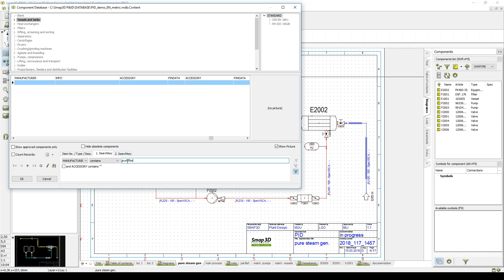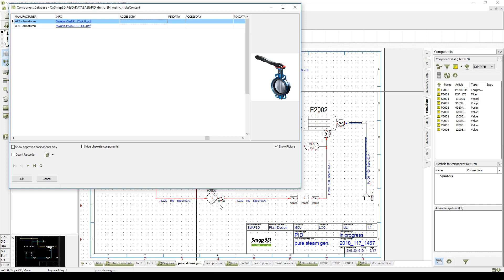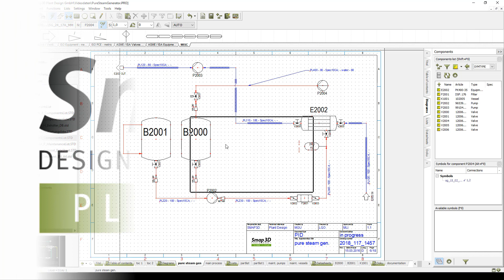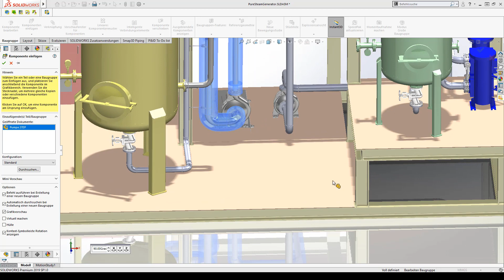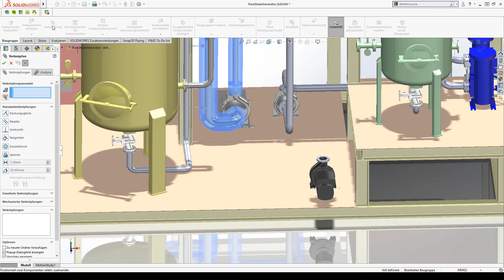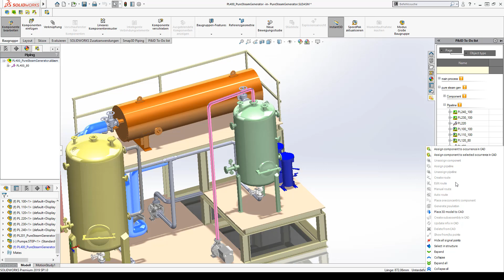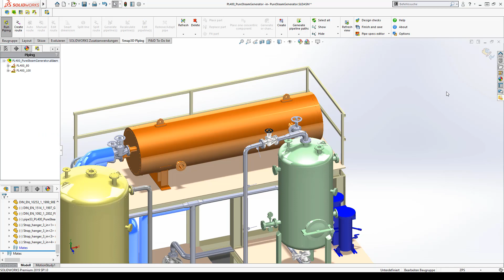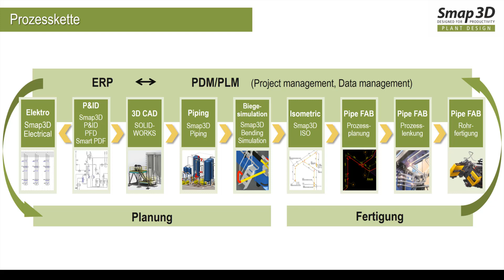Smap3D Plant Design 2019: Von P&ID über 3D Piping zu Isometrics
Dieses Video erklärt die grundlegenden Funktionen von Smap3D Plant Design.

Zusätzlich werden folgende Fragen beantwortet:
Wie funktioniert die Weitergabe von P&ID zu 3D Piping zu Isometrics? Was sind die Vorteile und vor allem: Wie kann man tatsächlich den Konstruktionsprozess beschleunigen?